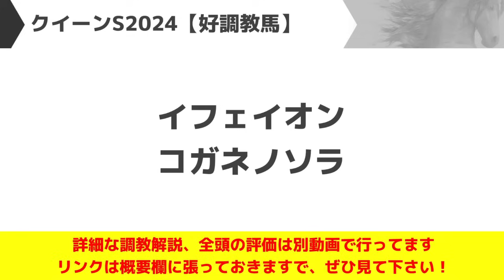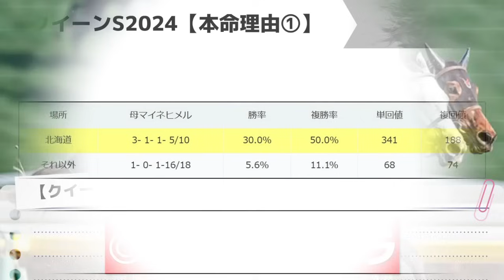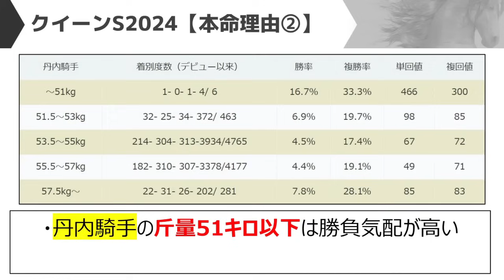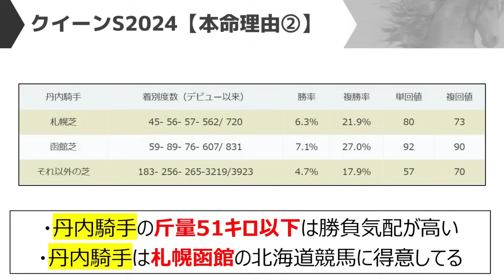【クイーンステークス2024】追い切りから買いたい1頭！得意な舞台で狙い目か！？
クイーンステークスの予想となります

✅️クイーンステークスの全頭追い切り診断はコチラ

✅2023年は回収率109％！まとめ記事はコチラ

前日の段階ではボンドガール、ウンブライル、ドゥアイズといったところが人気を集めています。ボンドガールは早くから期待された素質馬。軽斤量を味方にココで待望の重賞制覇となるか。ウンブライルは牝馬限定戦なら上位争いを続けている馬。帰ってきたルメール騎手がいきなりの重賞制覇か。ドゥアイズも近走安定して上位争いをしている馬。ここでも無難に上位争いとなるか。その他ではイフェイオン、コガネノソラといったところですが、追い切り・調教からは「あの馬」だ！！！